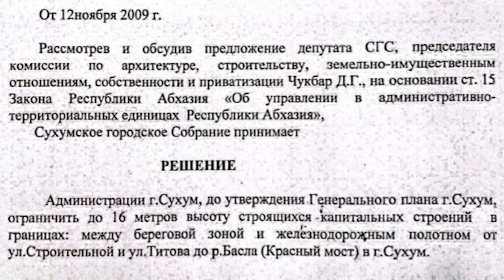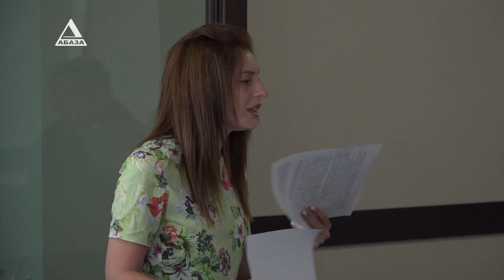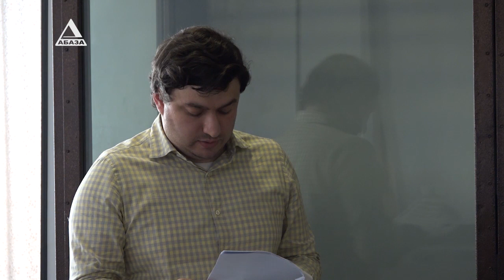Мэрия против решения горсобрания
Первое судебное заседание по иску столичной мэрии против решения городского собрания Сухума об ограничении высотного строительства назначено на 20 июня. Предварительное слушание подошло к концу, судья Сухумского городского суда Астамур Тванба определил дату первого заседания, где начнется рассмотрение дела по существу.